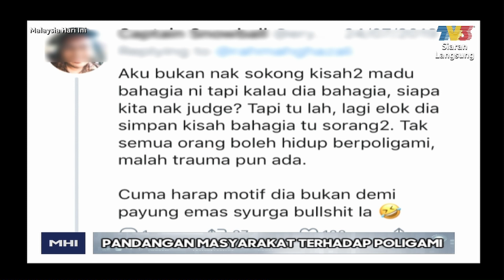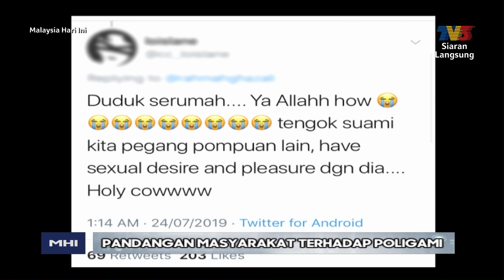Tanggungjawab Dalam Poligami Bhg I | MHI (8 Ogos 2019)